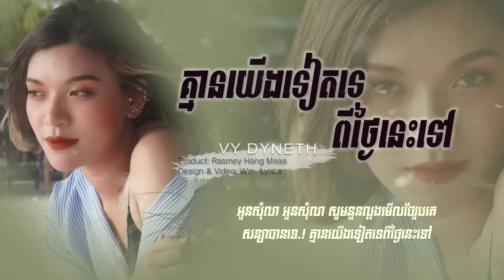មិនចង់ធ្វើជាជនទីបី - Vy Dyneth - ពីថ្ងៃនេះទៅគ្មានយេីងទៀតទេ (Lyrics Music)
បទ៖ គ្មានយើងទៀតទេពីថ្ងៃនេះទៅ
ច្រៀងដោយ៖ វី ឌីណែត
ផលិតដោយ៖ រស្មីហង្សមាស

សូមអភ័យទោសដល់ម្ចាស់បទ និង ម្ចាស់ផលិតកម្មផង ដែលយកបទចម្រៀងមកចែករំលែកបន្ត ដោយការស្រលាញ់បទហ្នឹងខ្លាំងនិងគាំទ្របង វី ឌីណែត

ស្ដាប់បទបន្ត៖
- ខ្យល់ត្រជាក់៖ Eliza

LYRICS:
ព្យាយាមនៅឆ្ងាយៗ មិនខ្វល់ខ្វាយពីបង
ត្រូវចងរឹតបេះដូងឃុំចិត្តមូលម៉ងលាក់ទុកម្នាក់ឯង
យើងគ្មានសិទ្ធិនៅក្បែរ​ យើងគ្មានសិទ្ធិមើលថែ
គ្រប់យ៉ាងអូនដឹងច្បាស់ដែលប៉ុន្តែពិបាកម្លិះ

មិនធ្វើជនទីបី មិនប្រជែងស្នេហា
មិនដែលប៉ងប្រាថ្នា ចង់រៀមរ៉ាធ្វើកម្មសិទ្ធិ
បញ្ឈប់រឿងក្បត់ផិត បញ្ឈប់រឿងក្បត់ផិត
ភាពស្និតស្នាល់ បណ្ដាលចិត្តឲ្យគិតផ្ដេសផ្តាសទៀតហើយ

សុំទោសផង សុំទោសផង គ្មានបំណងឲ្យនាងឈឺចាប់
លួចស្នេហ៍ស្ងៀមស្ងាត់ ក៏ព្រោះមិនចង់បាត់បង់មិត្តភក្ដិ
អាថកំបាំងបេះដូងដឹងត្រឹមយើងពីរនាក់
ហើយសូមបងជួយលាក់ កុំមានអ្នកណាដឹងទៀតឡើយ

អូនសុំលា អូនសុំលា សូមនួនល្អងមើលថែរូបគេ
សន្យាបានទេ.! គ្មានយើងទៀតទេពីថ្ងៃនេះទៅ
កុំសួរអូនយ៉ាងណា នៅទីបងគួរនៅ ជួយបញ្ជប់
ស្នេហ៍អាស្រូវ សូមបើលផ្លូវឲ្យអូនទៅផង
ជួយបញ្ជប់ស្នេហ៍អាស្រូវ សូមបើលផ្លូវឲ្យអូនទៅផង

Tag: ពីថ្ងៃនេះទៅគ្មានយេីងទៀតទេ, Kmean Yerng Teat Te Pi Tngai Nis Tov